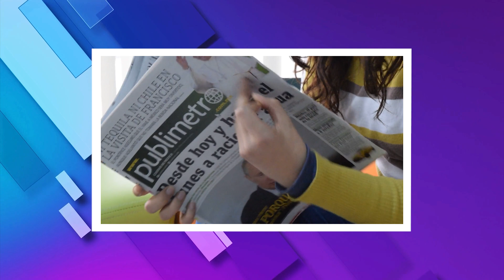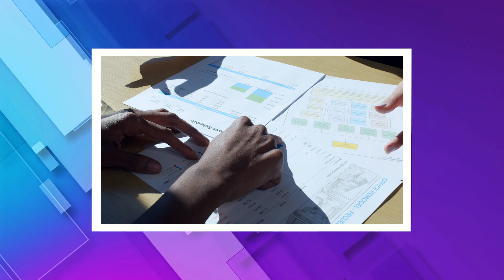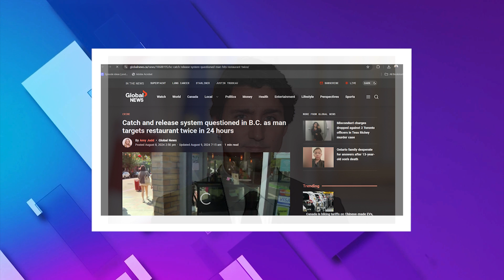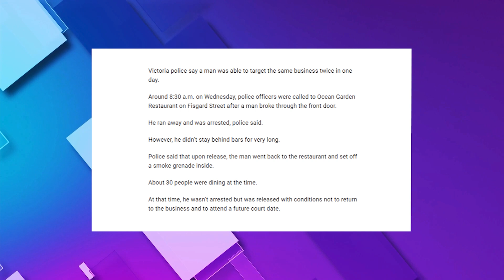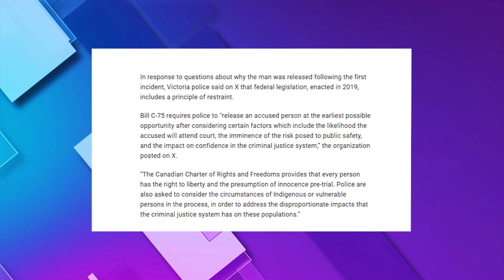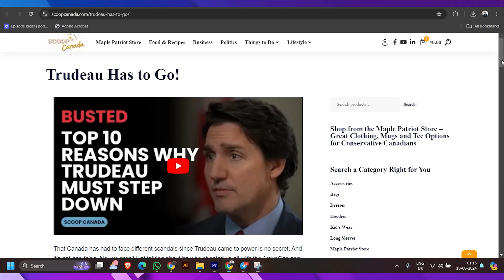Larry Brock Mocks Trudeau's Catch-And-Release System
Larry Brock mocks Trudeau's catch-and-release system in Canada. Brock points to a recent incident at the Ocean Garden Restaurant as another glaring example of how Trudeau’s policies put law-abiding citizens at risk. The Liberal government’s C-75 legislation has been a thorn in the side of law enforcement and a boon to criminals, enabling repeat offenders to be released back onto the streets with little to no accountability.

Larry Brock’s criticism is not just about pointing fingers; it’s about demanding change. The Conservative Party, unlike the Liberals, understands that the safety of Canadians must come first. Brock and his colleagues are committed to repealing C-75 and ensuring that our law enforcement agencies have the tools to effectively combat crime and protect our communities.

🔒 Copyright Information 🔒